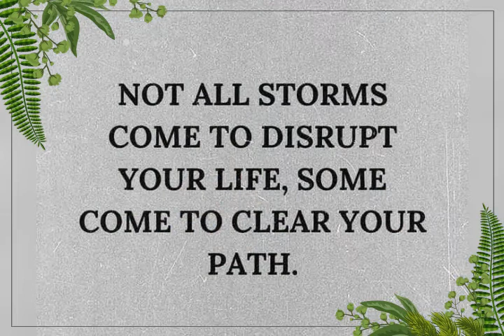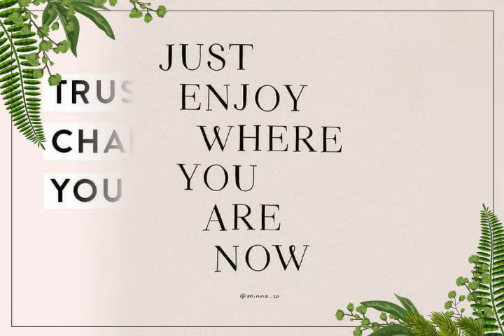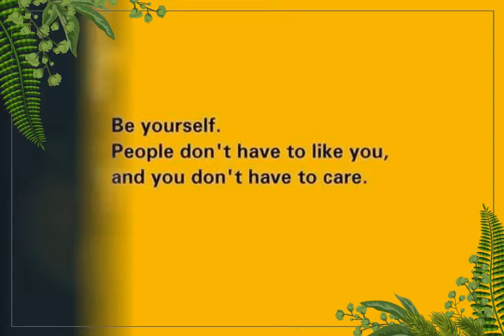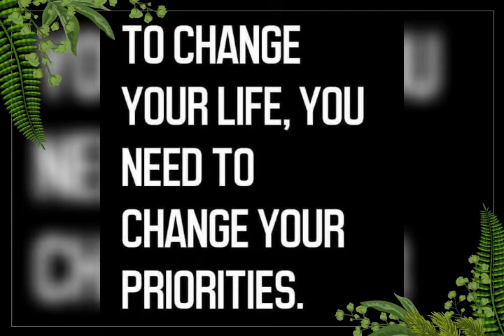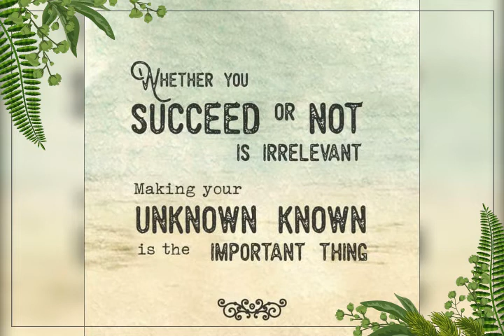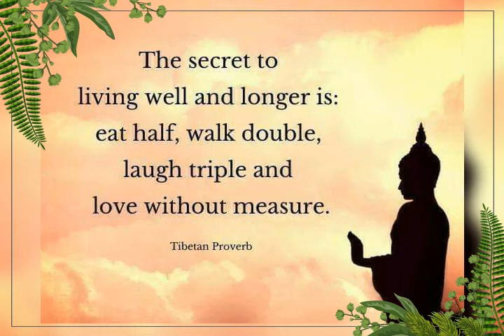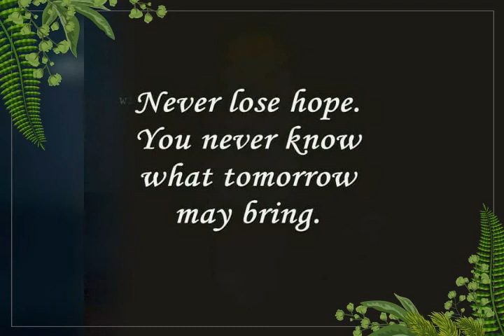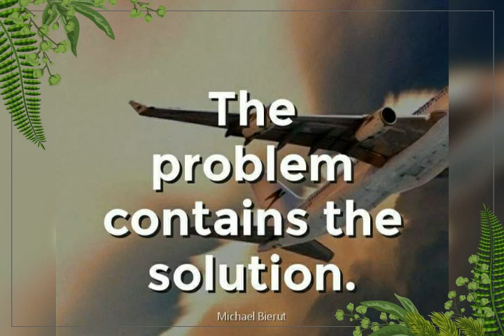Best Motivational Quotes For Success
Photos are from Facebook..